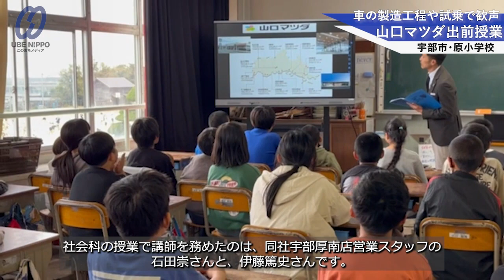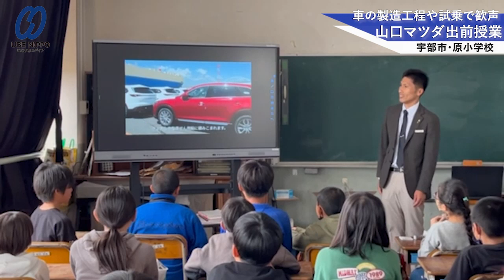納車までの「仕事」学ぶ 山口マツダ、原小で出前授業【宇部】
原小（岩崎知恵子校長）で１６日、山口マツダ（大原敏之社長）の社員による「出前授業」が行われた。５年生４３人が自動車の製造工程を動画で学び、校庭に並んだ同社の車に試乗。営業スタッフによるタブレットを利用した模擬販売など、納車までの各段階で行われる「仕事」を学んだ。